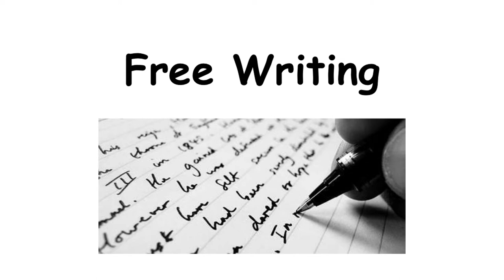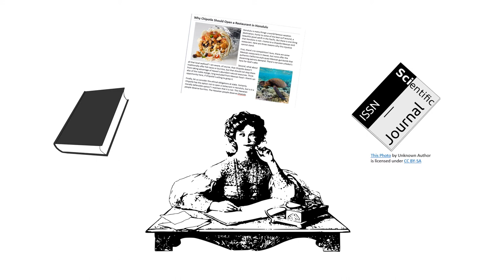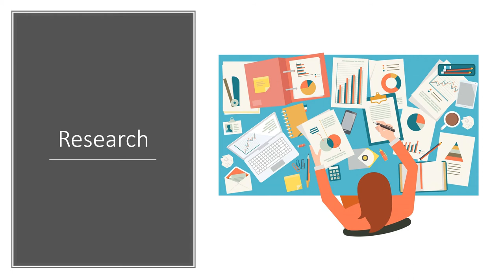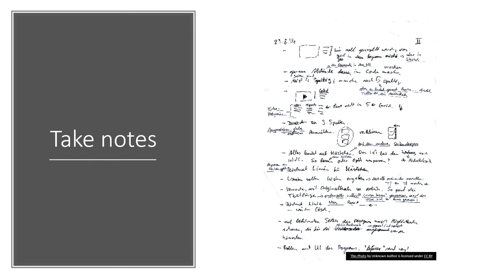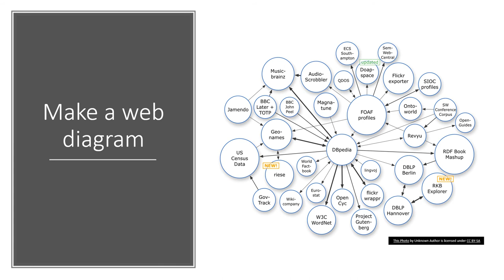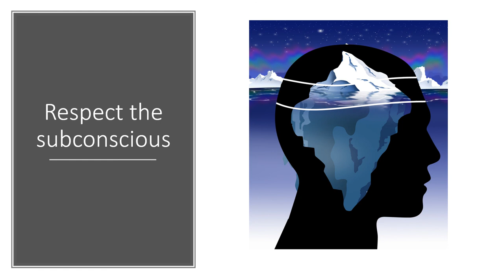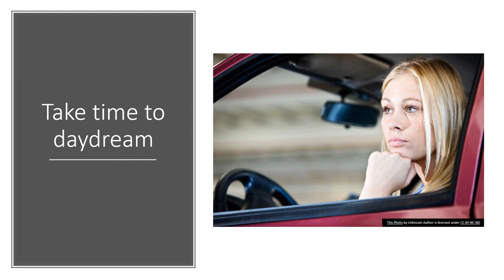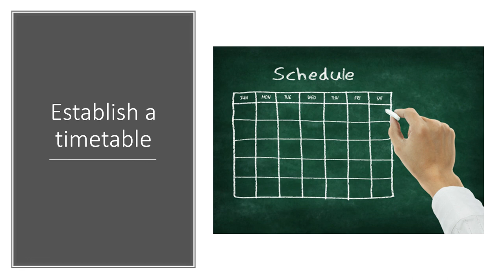Getting Started on a Writing Project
Looking ahead to the research paper.